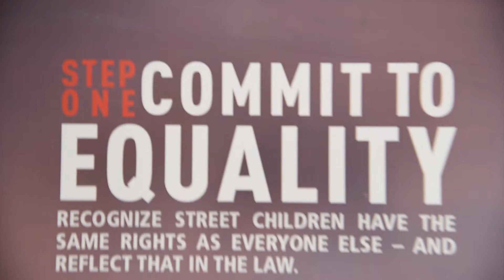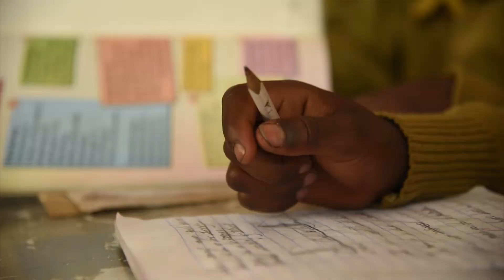Viaggio di comprensione - Nairobi, 16- 21 ottobre 2018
Comprensione, attivazione, trasformazione, testimonianza.
Un viaggio breve: pochi giorni, ma ricchi di ombre e di luci, di scoperte difficili da accettare e di incontri che fanno capire quanto sia possibile  cambiare le cose, anche quelle che sembrano irrecuperabili. Antonella, Davide, Giulia, Martino, Romina, Roberta, Roberto e Vittoria hanno visitato e conosciuto il progetto Boresha Maisha - Alternative di vita per i bambini e i ragazzi di strada di Nairobi.
Nelle parole di alcuni dei compagni di questo viaggio speciale, le emozioni, le sensazioni e la voglia di attivarsi per questi bambini vittime dell'abbandono e della droga che con il giusto supporto possono avere una vita diversa.